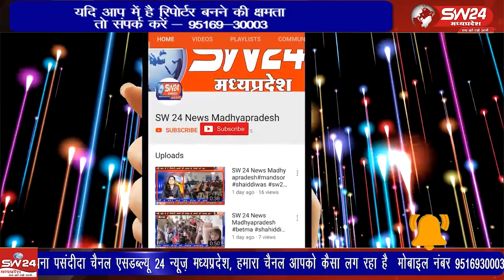खरगोन बोर्ड परीक्षा के लिए गोपनीय सामग्री का वितरण शुकवार को उत्कृष्ट स्कूल परिसर से किया गया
खरगोन बोर्ड परीक्षा के लिए गोपनीय सामग्री का वितरण शुकवार को उत्कृष्ट स्कूल परिसर से किया गया। माध्यमिक शिक्षा मंडल द्वारा आयोजित 10 वीं 12 वीं बोर्ड की परीक्षा 1 मार्च से शुरू होगी।